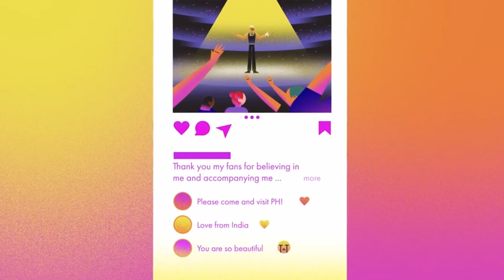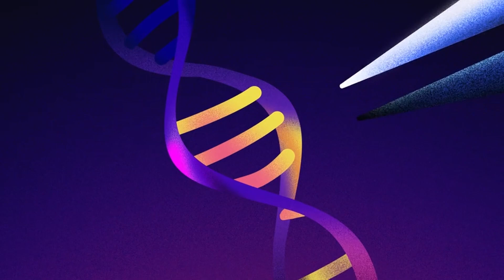What if you experienced every human life in history?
Imagine that your life began as one of the planet's first humans. After dying, you're reincarnated as the second human ever to live. You then return as the third person, the fourth, the fifth, and so on – living the lives of every human that's ever walked the Earth. How will your actions in one life impact your future selves? Explore the ethics of the philosophy known as longtermism